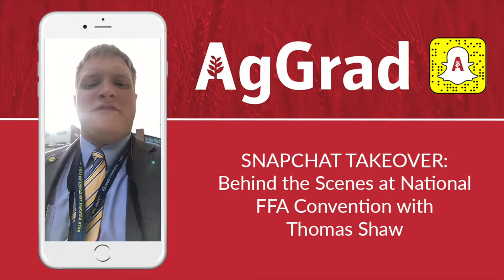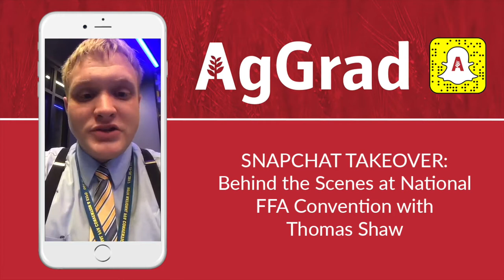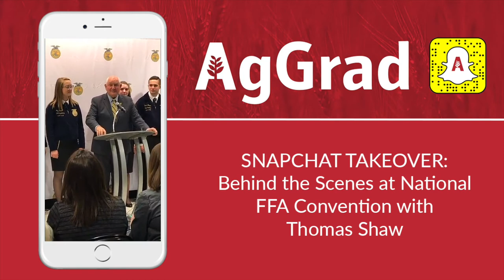A day at the National FFA Convention with Thomas Shaw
Join Thomas Shaw as he shows us some of the highlights of being a Newsroom Intern at the National FFA Convention. Together we get to explore the behind the scenes efforts of the media team to share the stories and exciting happenings of the convention.